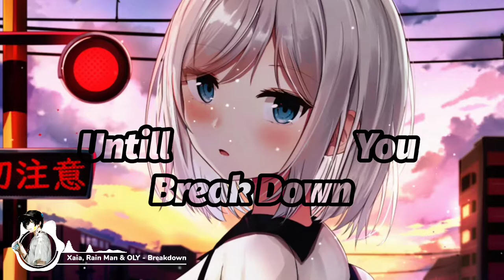Nightcore - Breakdown - (Lyrics)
Anime/Game: ---
Character: ---
🎧Song: Breakdown
🎵Genre: Future Bass
💽Label : NCS

📜Lyrics:

[Verse 1]
They said don't fold
Don't forget all the things you've been taught, you've been told
Don't blink, don't run
Don't turn left or turn right or look straight at the sun

[Pre-Chorus]
My mind's going in circles, I'm trying to fight it
Getting these voices inside to stay quiet
Going to the place where all this began

[Chorus]
Oh, you won't see the light until the dawn breaks, no
'Til it's all said and done you won't know what it takes
Gonna make a wrong turn, then turn around
Gotta fall first to pick yourself up off the ground
Until you get lost you'll never be found
And you can't start again until you break down
[Drop]
Breakdown
Break
Until you break down
Breakdown
Break

[Verse 2]
They said be meek
Look beneath the bed before you go to sleep
Keep both eyes shut
You'll surely get burned if you reach out and touch

[Pre-Chorus]
My mind is a battle, I'm trying to hide it

[Drop]
Breakdown
Break
Breakdown
Break

[Outro]
Hold on, hold on
You're not lost, you're not lost
Ah-ahha